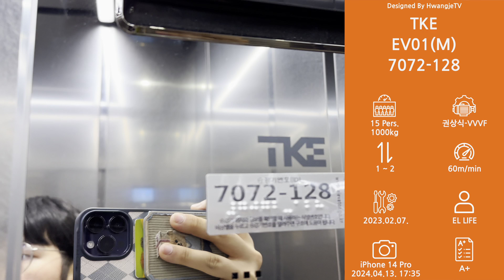2023 EV01(M) | (보양재 제거 후) 광주광역시 북구 각화동 더샵 광주 포레스트 TK엘리베이터 | 셔틀 구간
[현장 정보]
2023년 8월에 입주를 시작한 907세대 규모의 주상복합 단지입니다.

[승강기 소개]
이번에는 셔틀 구간입니다.
2023년식 동사의 EV01이 설치되어 있으며, 홀랜턴과 방범용 디스플레이, 그리고 발 버튼이 없는 것 말고는 옵션은 비슷합니다.
의장은 상가 및 셔틀용에 적용되는 스테인리스 스틸 재질이 적용되었어요. 더샵 로고가 박힌 것 말고요.

Special Thanks To. @new_life00 (동행출사)